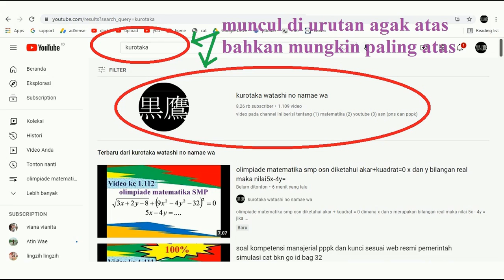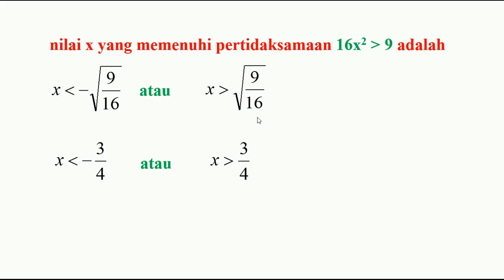nilai x yang memenuhi pertidaksamaan 16x kuadrat lebih dari 9